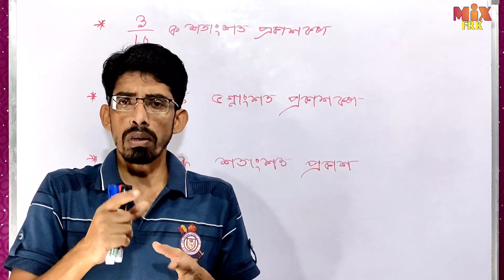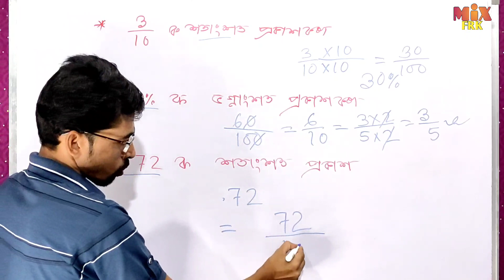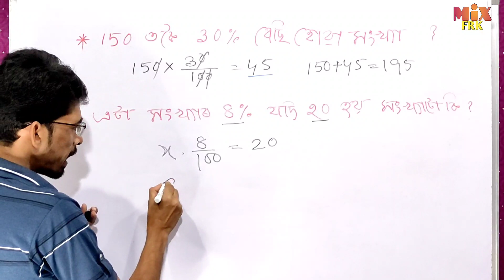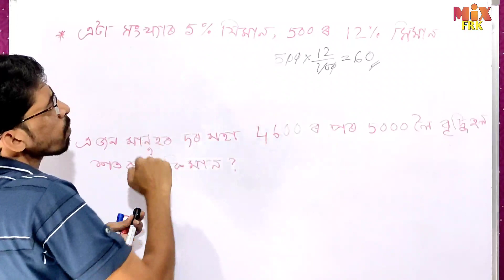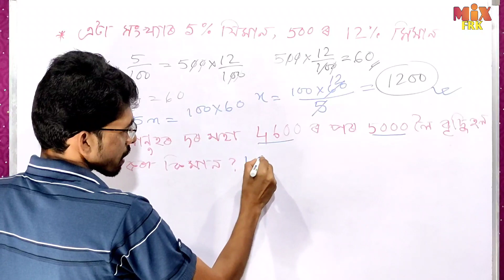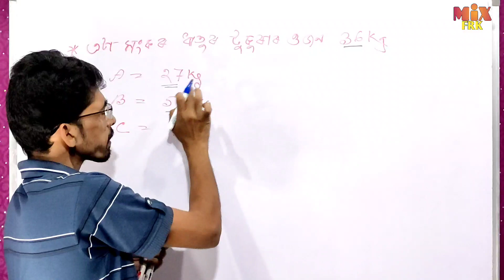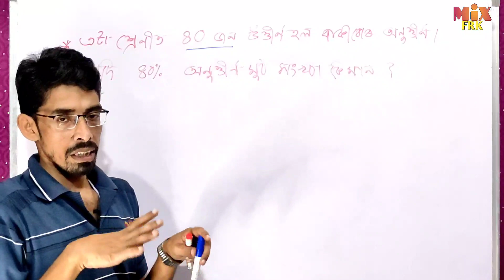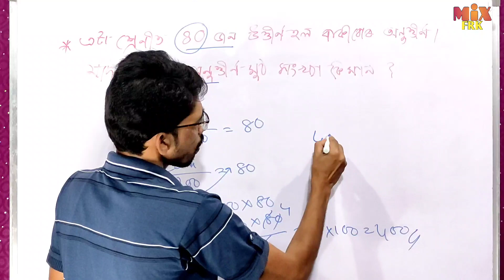Percentage Short trick | Mathematics class | Assam tet | 02 | Special tet @MIX FRK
Percentage Short trick | Mathematics class | Assam tet | Special tet @MIX FRK

Topic - Number system part one. I'll try to clear ASSAM TET syllabuswise mathematics class in this channel.

Math Magic Trick

Assam year book 2021

axom buronji

various competitive exam best book

📌CallMe4 :- EDUCATOPLUS@cm4

My Gears
ring light
mobile holder
green screen
tripod sml

Topic Search
1.assam special tet 2022
2.assam tet 2021
3.mathematics video class
4.math trick
5.math full syllabus
6.tet 2021
7.lcm and hcf
8.ascending and descending
9.average Short trick